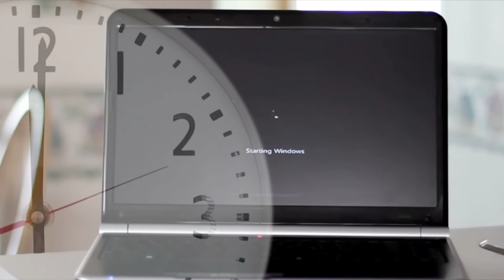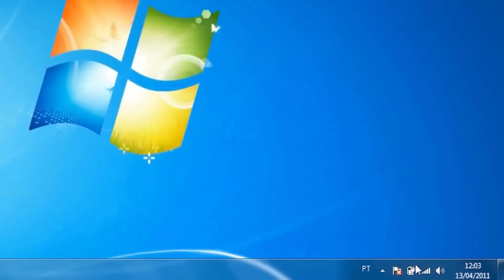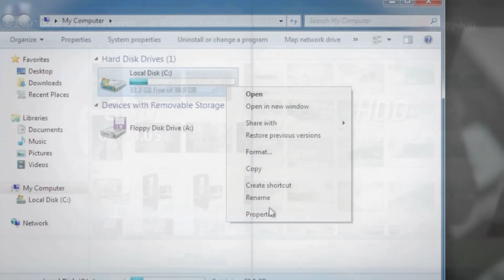Cambia tu disco duro por un SSD Kingston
Ocupa el tiempo en lo que necesitas. Cambia tu disco duro por un SSD Kingston. Aquí te decimos cómo.